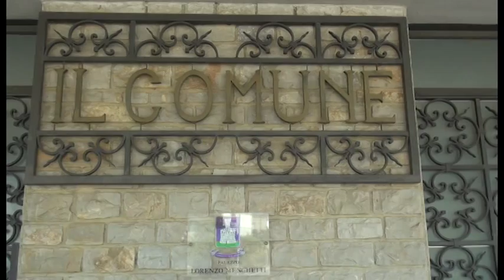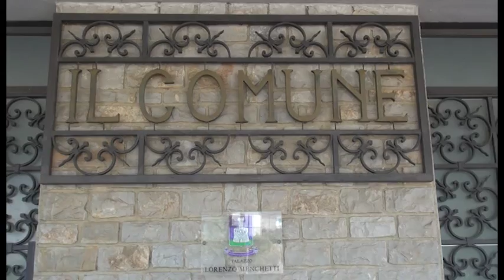Civitella della Chiana: piano strutturale